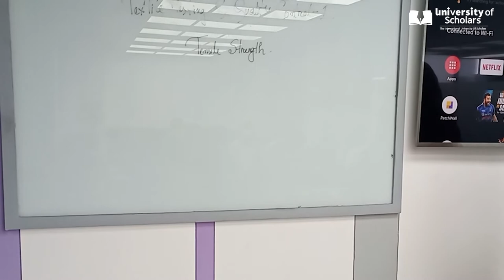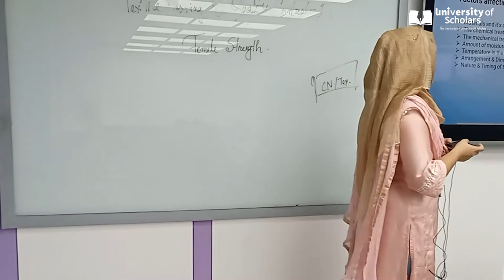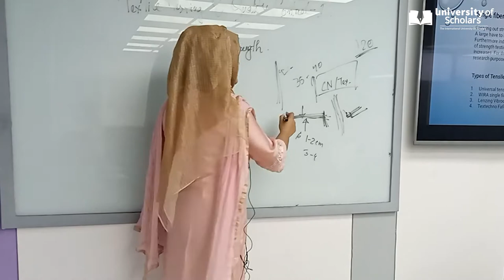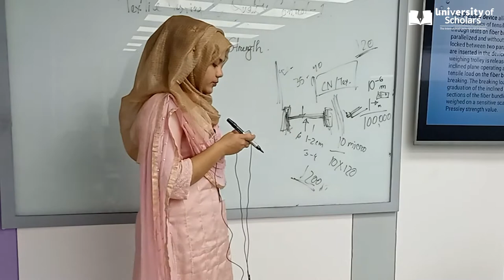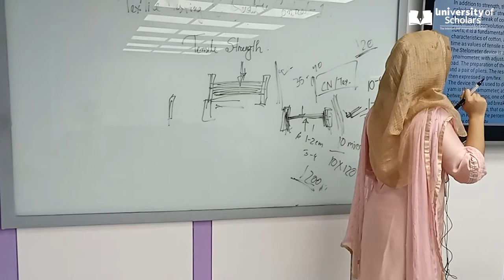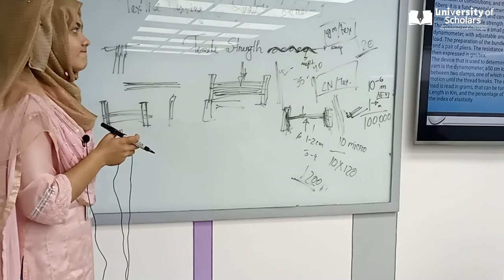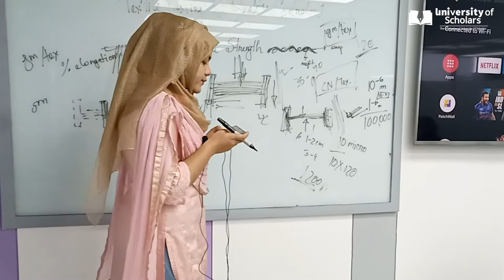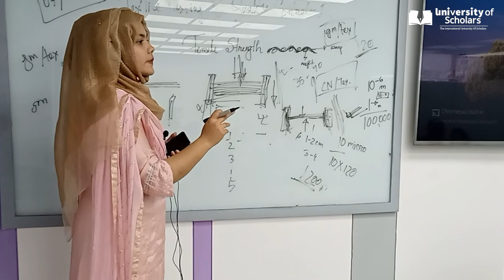Textile testing & Quality Control-1 | Lecture-9 | Syeda Shirajum | University of Scholars.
Tensile Testing | types(single &bundle) Measurement( Stelometer & Presley), impact & importance.